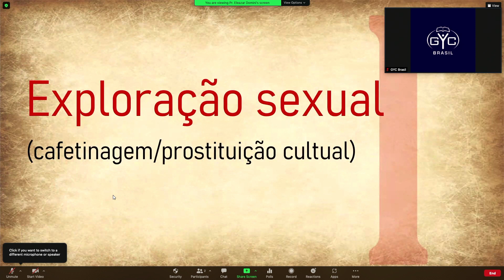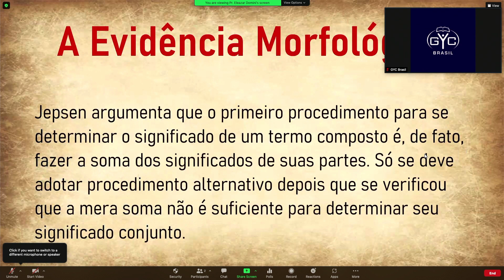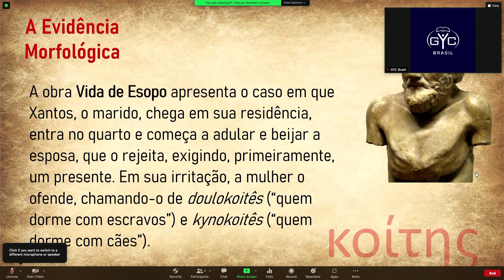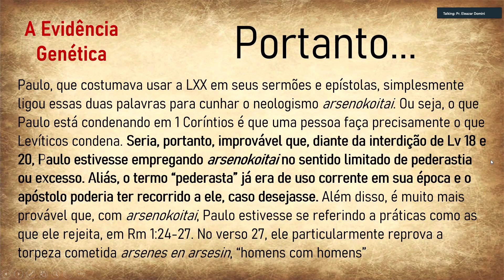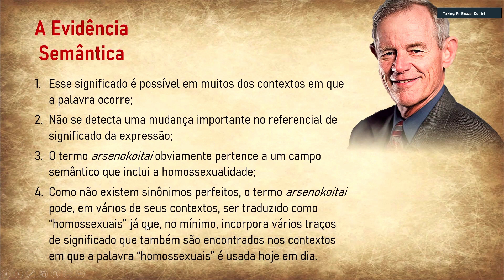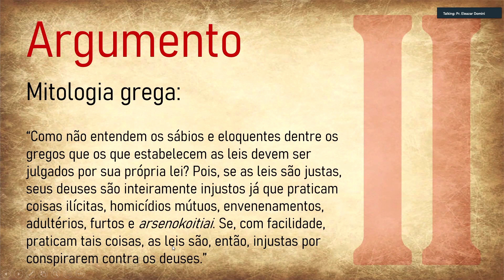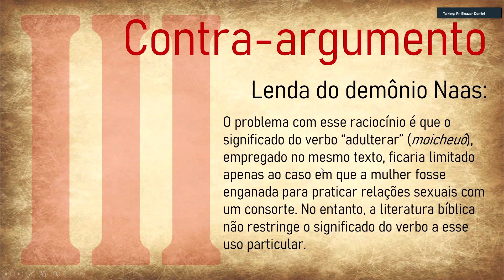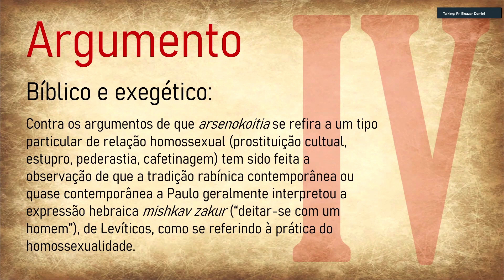“Homossexualidade pt. 2” – Pr. Eleazar – Levanta-te GYC BR/21